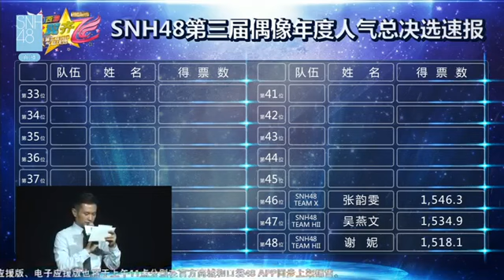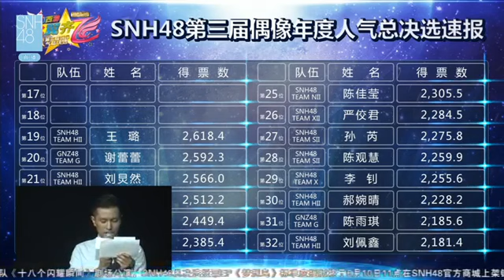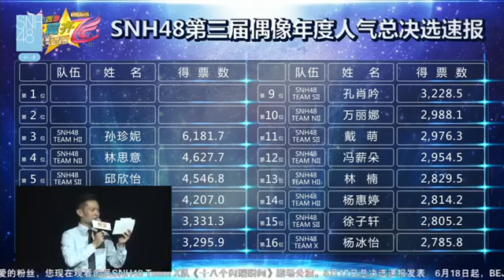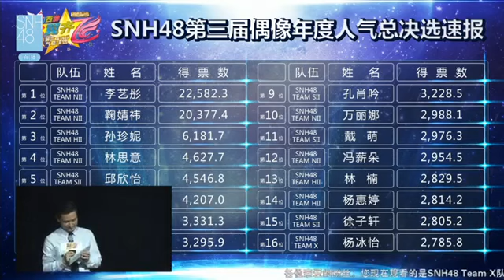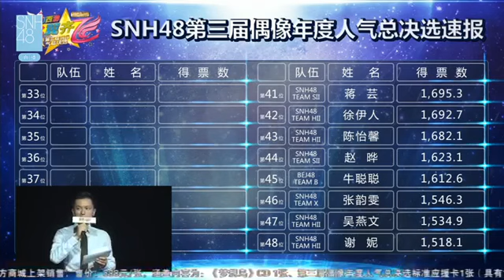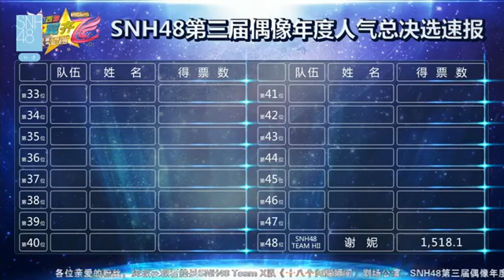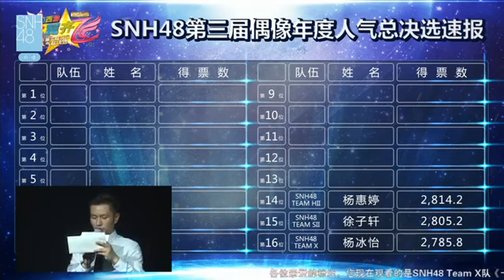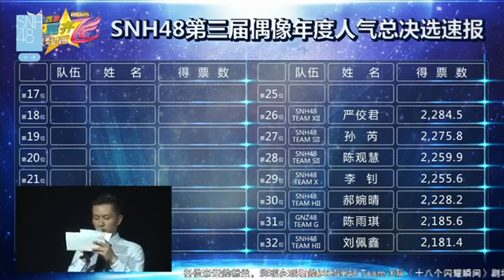SNH48 第三屆年度總決選演唱會高清全場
歡迎加入SNH48 海外粉絲應援會，QQ群號碼：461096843 歡迎加入SNH48-香港應援會，QQ群號碼：37991754.

SNH48 第三屆總決選速報(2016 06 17) 歡迎加入SNH48 海外粉絲應援會，QQ群號碼：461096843 歡迎加入SNH48-香港應援會，QQ群號碼：37991754. SNH48 第 .

SNH48 第三屆年度總決選演唱會高清全場“比翼齊飛”SNH48第三屆偶像年度人氣總決選的最終排名在7月30日當天於梅賽德斯奔馳奔馳文化中心舉辦的演.